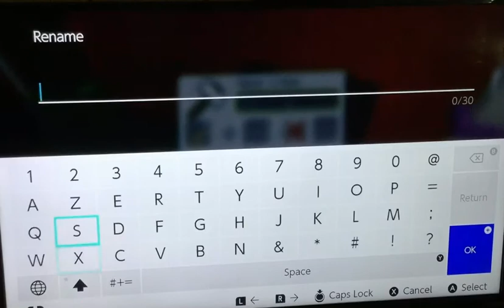THE REAL RAINY DAY!/Mocha Lab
Hey everyone it’s Mocha Iscat, sorry for the last video I made a mistake in editing. This is the ACTUAL video